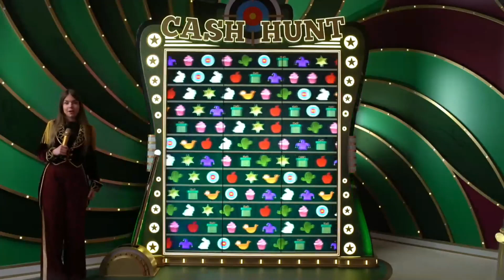Cash Hunt Bonus on Crazy Time gives lucky players 1000X Big Win!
Crazy Time Biggest Win of Today: 13/05/2023
Crazy Time gives lands the Cash Hunt Bonus and lucky players win 1000X & €185,179 payout!

🔞Gamble Responsibly🔞
1. Don't think of gambling as a way to make money.
2. Only gamble with money you can afford to lose.
3. Set a money limit in advance.
4. NEVER chase losses.
5. Take frequent breaks.
If you have any other questions about responsible gambling, you can always ask in the comments.